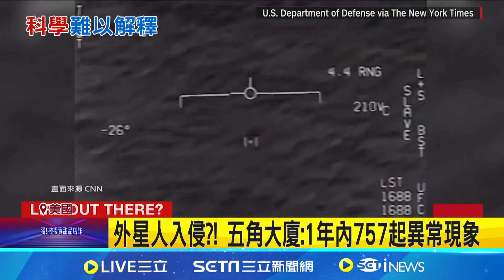外星人入侵?! 五角大廈:1年內757起異常現象 外星人入侵?! 五角大廈:1年內757起異常現象│記者 劉玨妤 │國際焦點20241115│三立新聞台